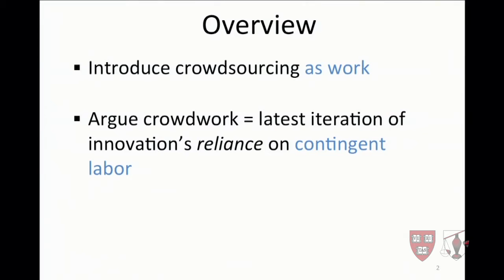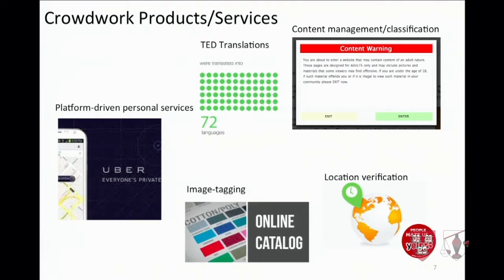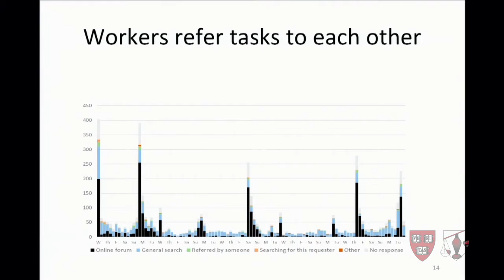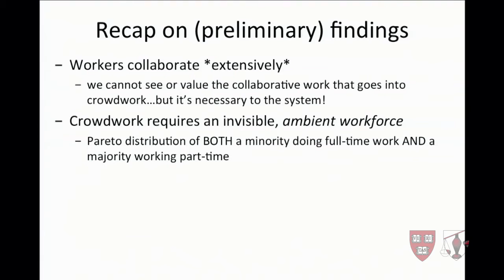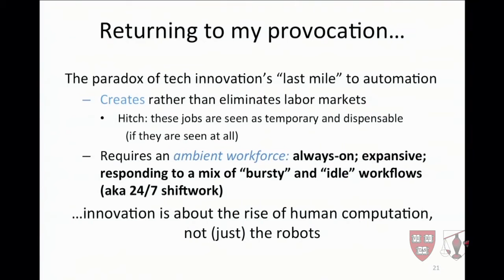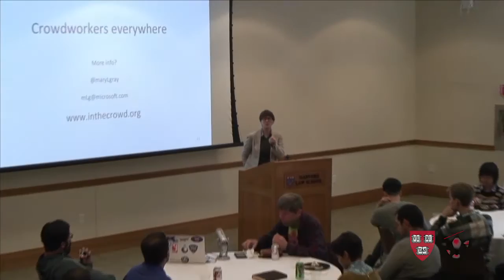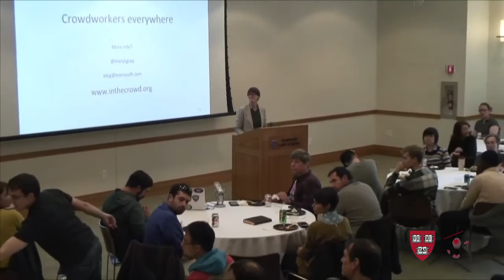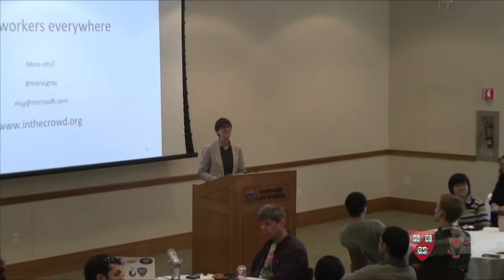Mary L. Gray on Digital Labor Economies & Demands for an Ambient Workforce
Crowdwork -- “the process of taking tasks that would normally be delegated to an employee and distributing them to a large pool of online workers, the ‘crowd,’ in the form of an open call" -- has become an entire category of global employment we could never have imagined existing a few short years ago.

In this talk, Mary L. Gray -- Senior Researcher at Microsoft Social Research -- presents results of a two-year ethnographic and qualitative study of the cultural meaning, political implications, and ethical demands of crowdwork in India and the United States.

The study examines the emergence of an Ambient Workforce -- a distributed, always-on, at-the-ready, expansive labor market, dependent on a mix of intense bursts of activity AND a “long tail” of idling -- and how society might help shape this explosively growing sector.